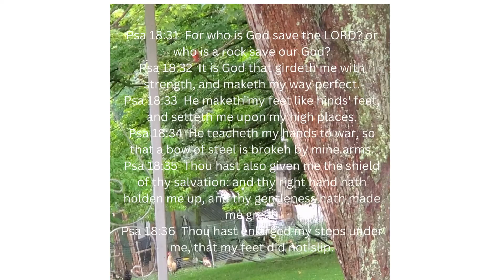Good Morning! 061923